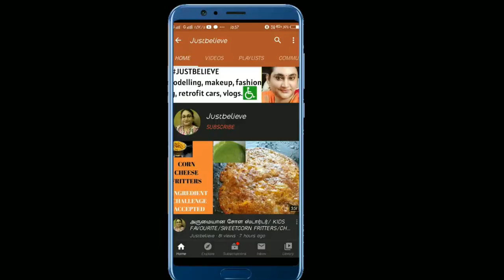HOW I TRANSFER TO CAR FROM MY WHEELCHAIR?//LOCKDOWN SHOPPING//GOLD JEWELLERY SHOPPING//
MY NAME IS PAVITHRA.CHANNEL
 NAME :JUSTBELIEVE

BENSOUNDS.

WATCH ME IN JAYA TV ADUPANGARAI SHOW:(FEB 14 ,2020) VALENTINES DAY SPL SHOW..

SPECIAL VIDEOS:
--- MY DEAR KRITI INDIANMOMLIFESTYLE TAMIL VLOG ABOUT ME..

WATCH OUT THIS VIDEO ON DISABLED FRIENDLY DRIVING CAR…

PAVITHRA..